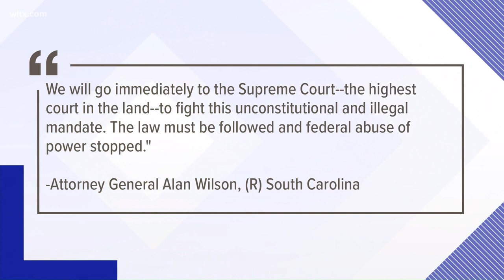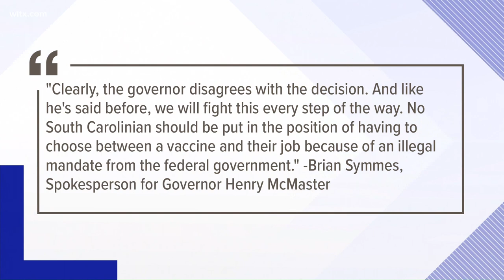Appeals court reinstates Biden vaccine-or-test mandate for employers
Employees who are not fully vaccinated would have to wear masks and be subject to weekly tests. The case is likely to be decided in the Supreme Court.